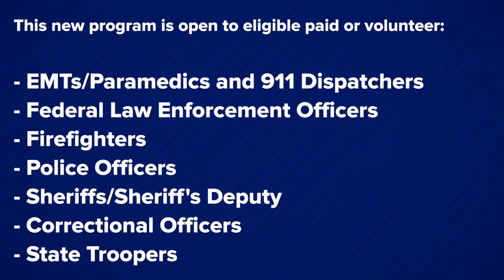First Responder Discount | Payne Buick GMC| Weslaco, Texas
for more information!